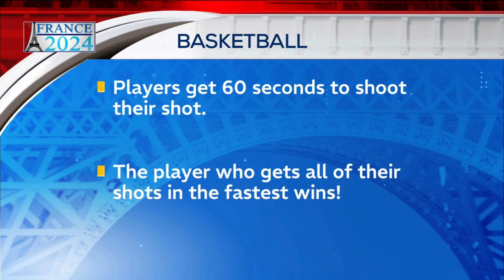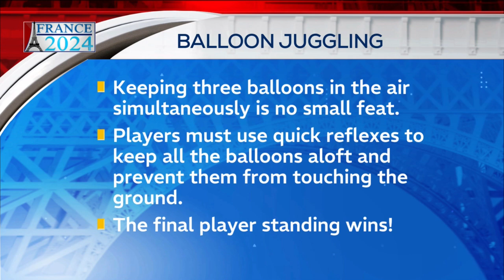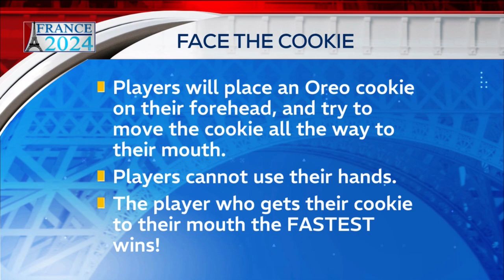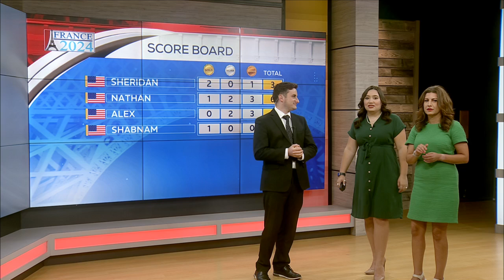WMBD News This Morning | Summer Olympic Games